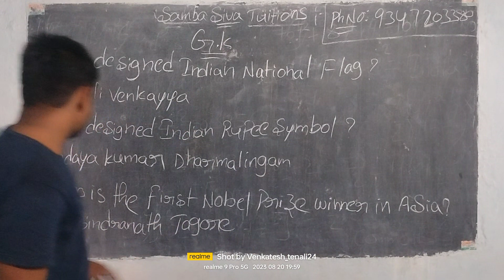GK Questions 2023 | Simple GK Questions